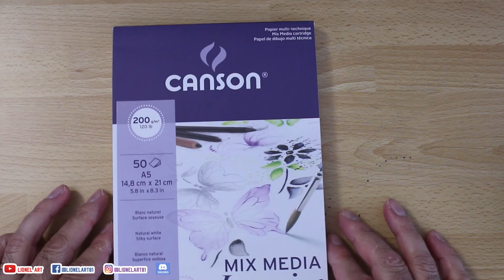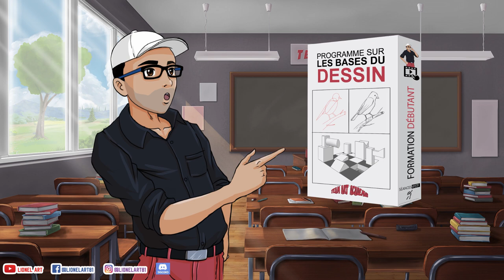Comment Dessiner Yuji Itadori - Le Croquis - 1 sur 3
Salut à toi ! Voici un tuto dessin et on va voir Comment dessiner Yuji Itadori avec la première partie sur la réalisation du croquis. Chaque personnage sera réalisé sur 3 vidéos :
1 - croquis,
2 - encrage
3 - colorisation
j'espère que ce concept te plaira :)

Ma chaîne secondaire consacrée aux jeux vidéos

Musiques :
Candlelight  "Movavi vidéo"

Matériel de dessin :
-1 crayon HB Faber-Castell 9000 (équivalent crayon à papier d'école)
-1 gomme blanche Faber Castell
-1 gomme mie de pain (pas obligatoire)
- 1 gomme mono zero ronde
-1 feuille de papier canson mix media imagine format A5